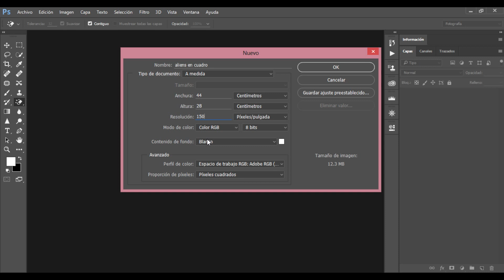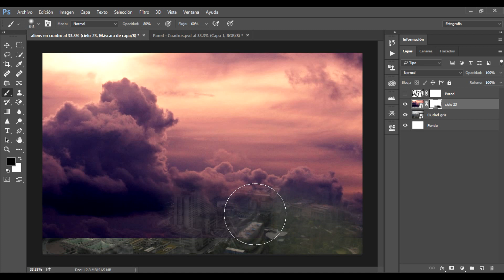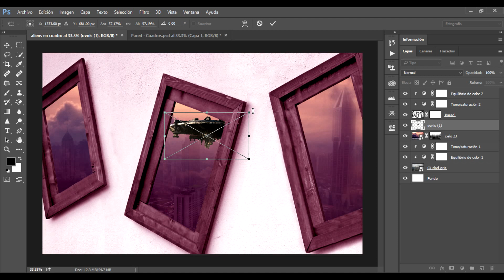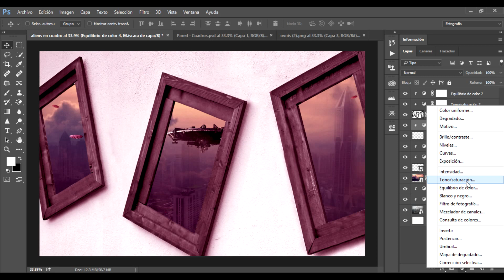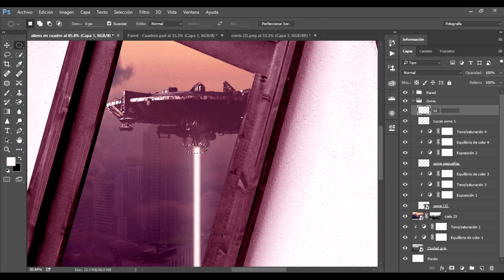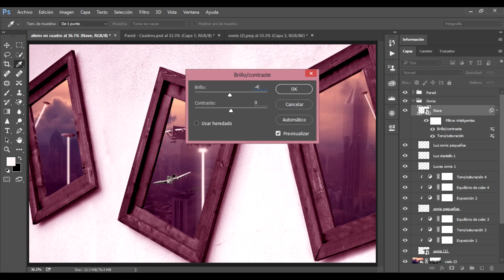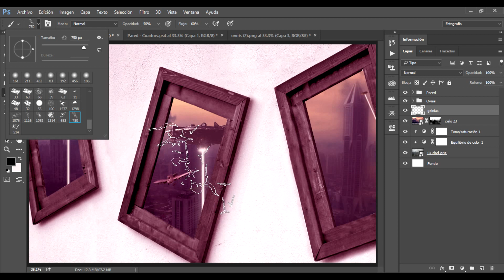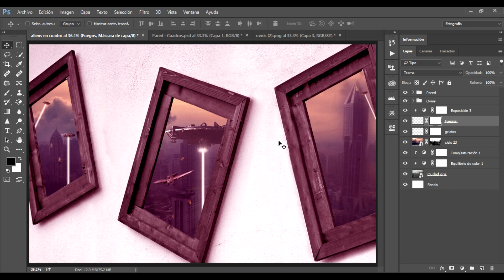TUTORIAL PHOTOSHOP CS6, CC - COMPOSICIÓN "INVASIÓN" (PARTE 1)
Tutorial Photoshop CS6, CC
Creación en Photoshop CC: "Invasión" (Parte I), manipulación de imágenes para lograr una verdadera composición.
Aquí los materiales (esperar 5 segundos y click en saltar publicidad)